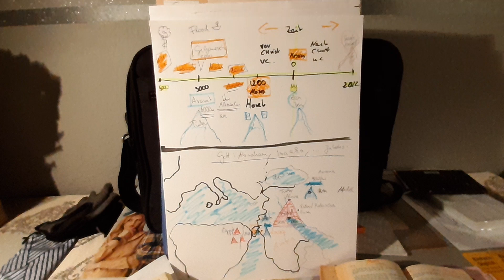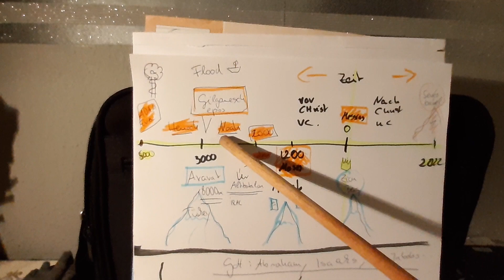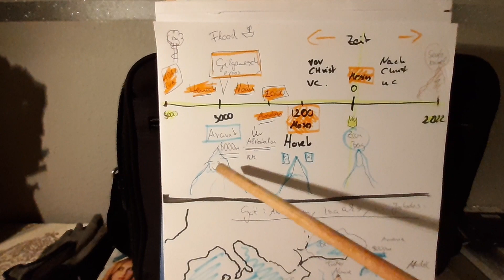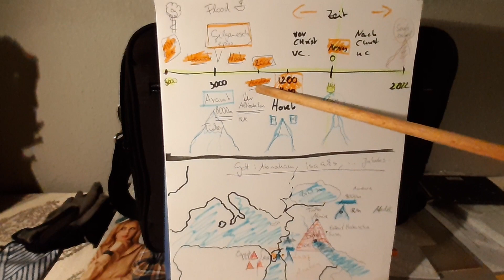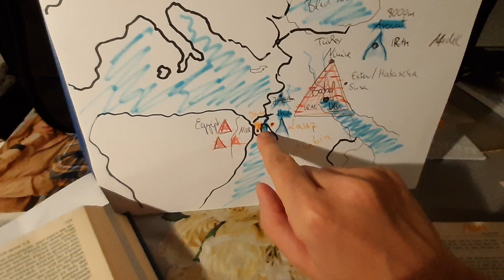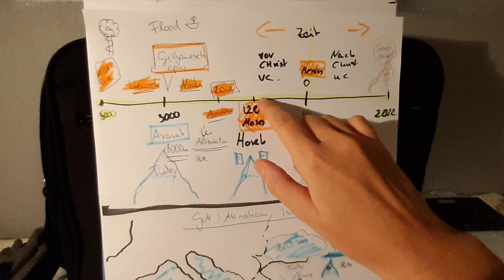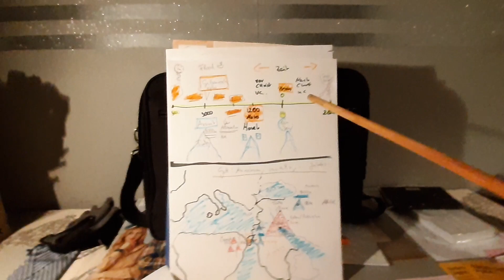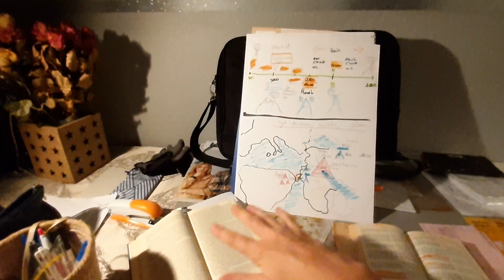Kanaan- Theresa Krönert